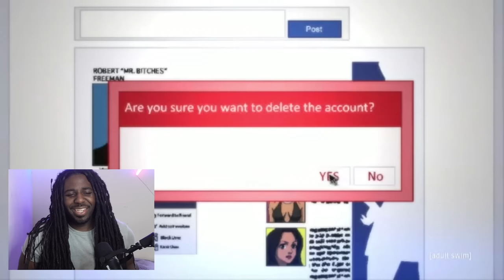Grandad Gets a Hot New Girlfriend | The Boondocks Episode 40